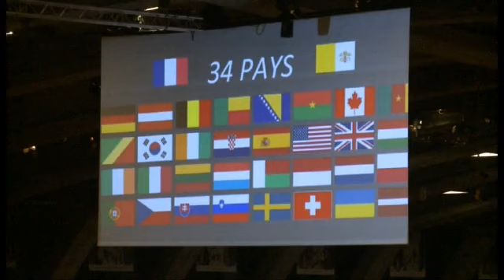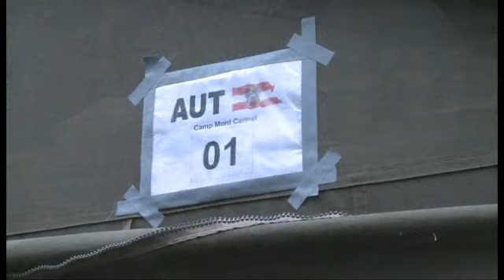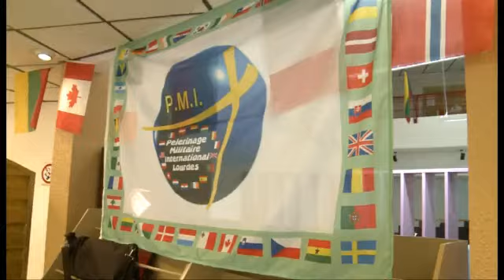Lourdes 2012 | Katholische Militärseelsorge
Das Video zur 54. Internationalen Soldatenwallfahrt nach Lourdes/Frankreich